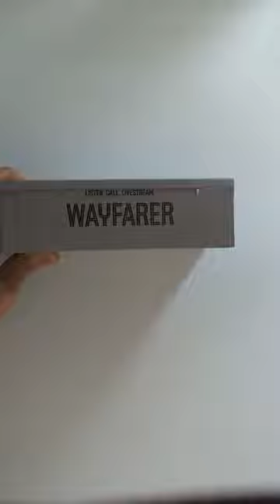SPY GLASSES?? Unboxing Ray-Ban Meta Camera Glasses (& demo)!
unbox the new rayban meta sunglasses with me! they are the transition lenses, so clear indoors and sunglasses outdoors. drop any questions in the comments, or lmk what else you'd like to see from these!